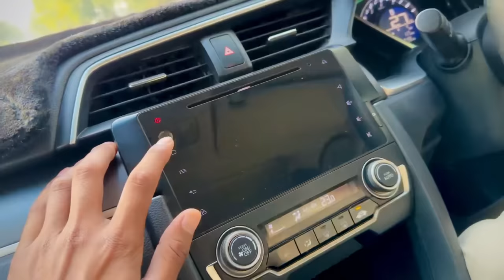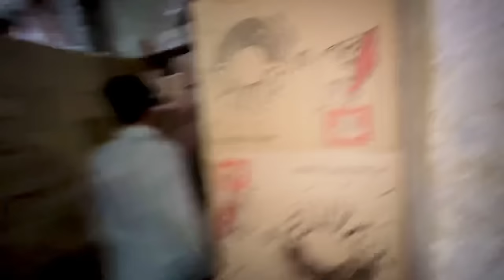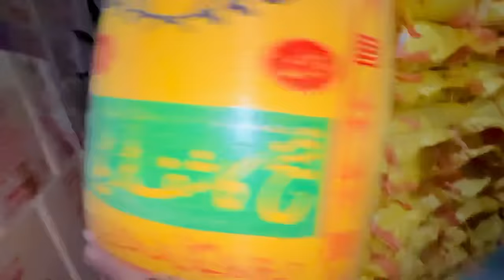Shaadi Ke Liye Zaroori Shopping 😍 Pendu Is Back